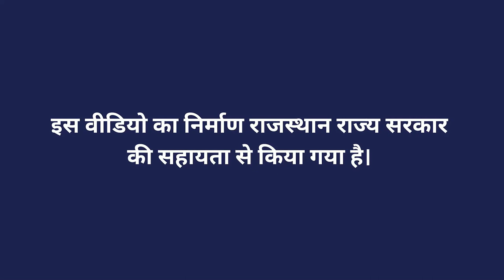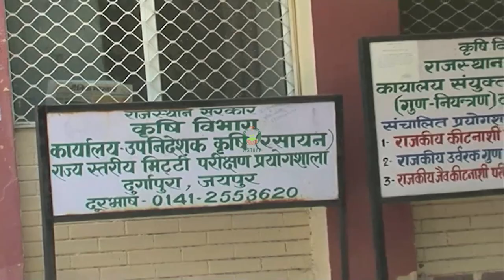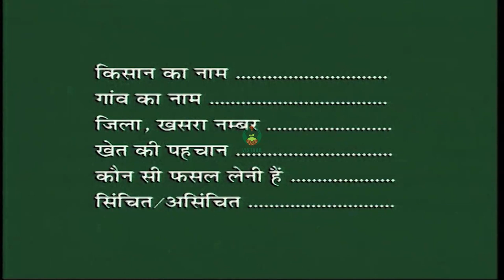खेत की मिट्टी की गुणवत्ता के अनुसार फसल का चयन